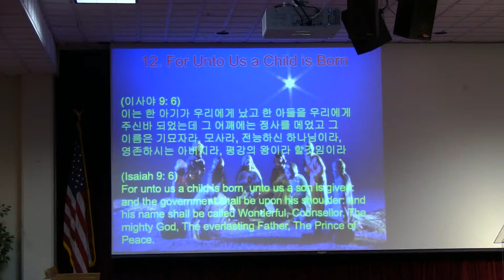“12. For unto us a child is born” - 한 아기가 나셨다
Mountain View Korean SDA Church 2014 Music Program